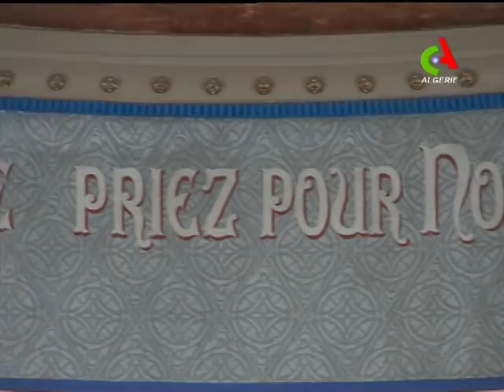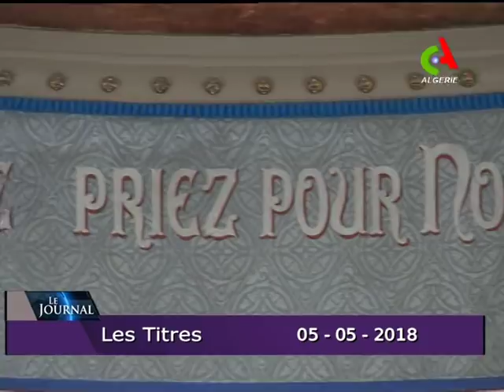JT19H 05/05/2018 Canal Algérie